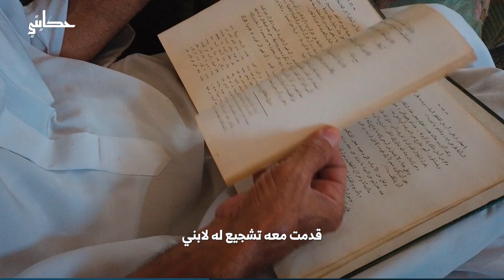أكبر خريج جامعي في الشمال السوري، السيد عبد الناصر مثال للإرادة وقدوة للشباب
🎥  رامي السيد
📍الأتارب - أعزاز - ريف حلب